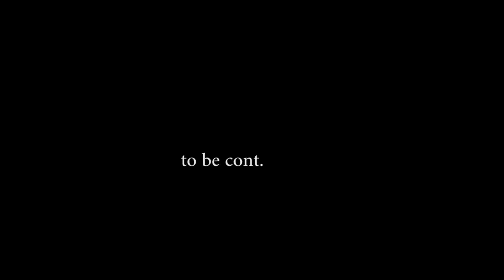No Snitching Short film By ThaYungBlkMob featuring Ty Powerz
MUSIC VIDEO SHORT FILM NY THAYUNGBLKMOB. WHO'S IN THE TRUNK AND WHY?